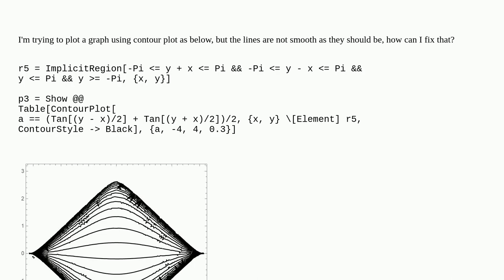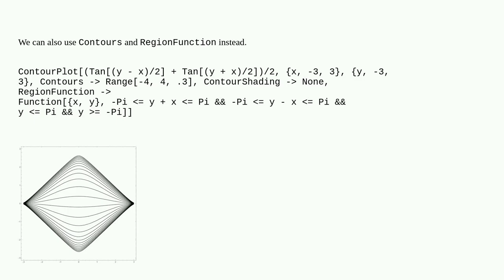Discontinous lines of contour plot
A special thanks goes out to the community

  plotting graphics